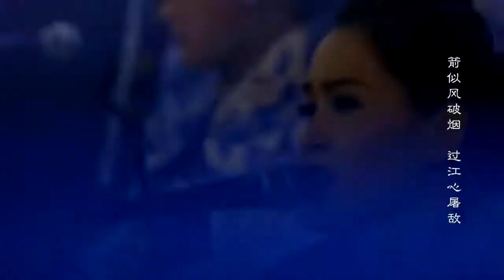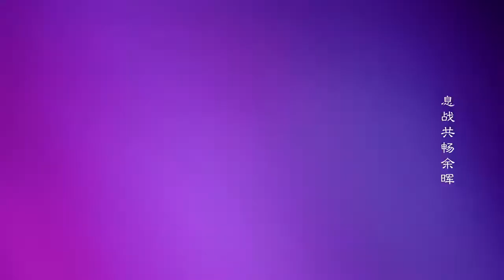Mysterain - 赤绫 "The Heroine" (Live)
Name: Mysterain - chinese name "小雨乐队" Country of origin: China
Genre: Symphonic/Power/Folk Metal